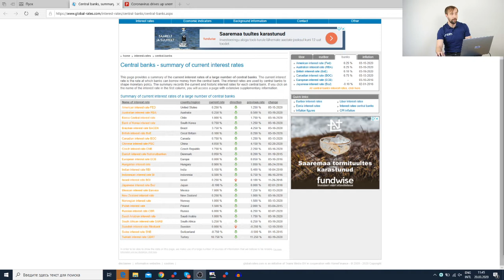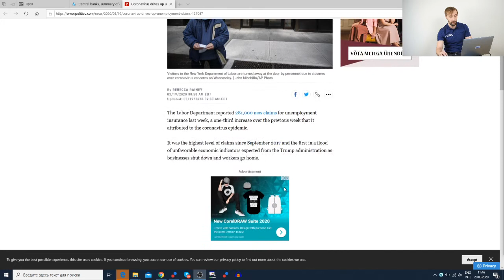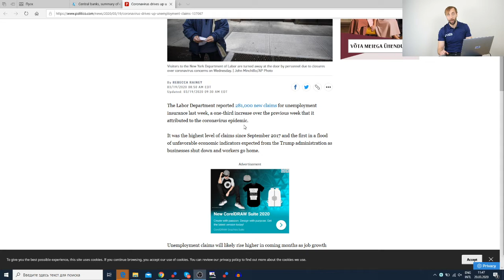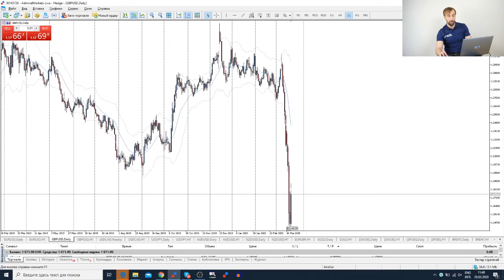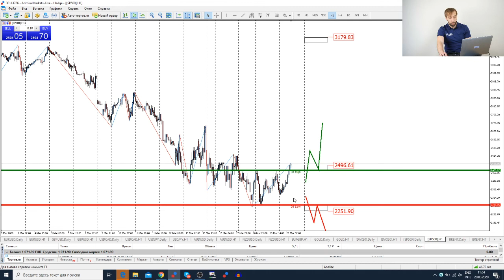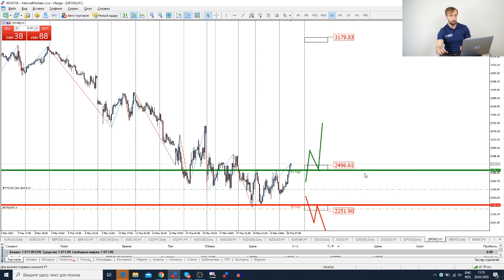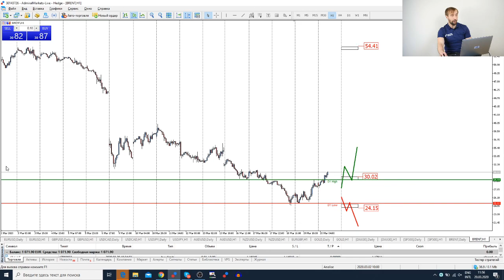Трейдеры: Исаков # 133 Цена на нефть стабилизируется / фондовый рынок не падает?